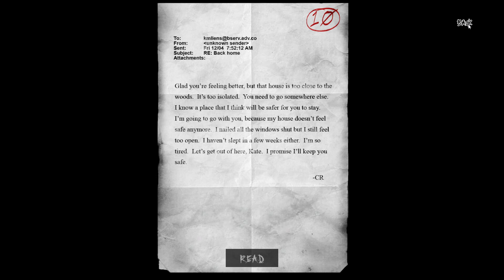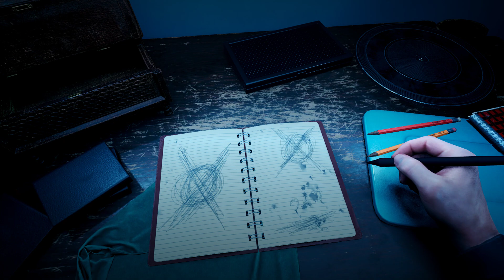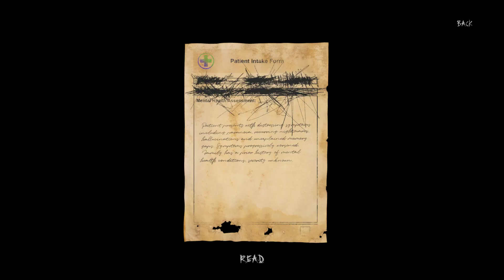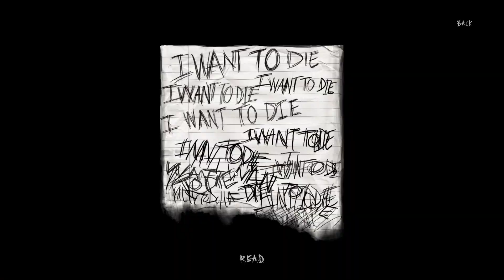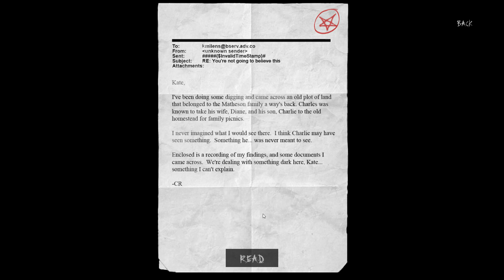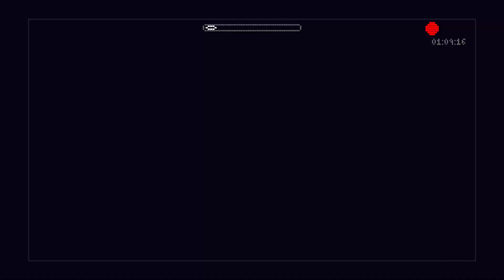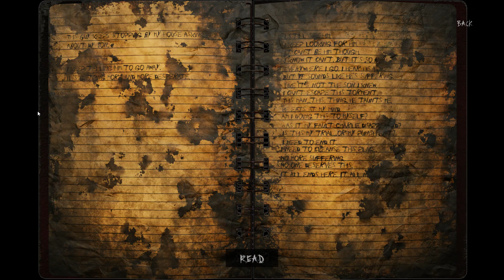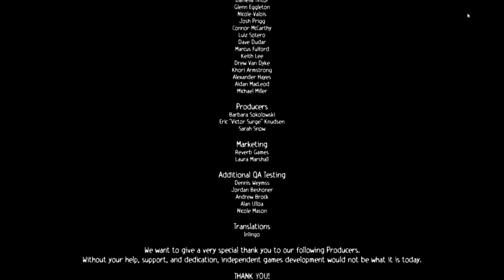Slender The Arrival | Part 2: Horrors of the past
Continuing through the mines we learn more of the lives of others that were haunted by Slender Man

0:00 The Kullman Mines
7:37 Pressing Onward
9:12 CR Hospital Flashback
29:23 Charlie's Kidnapping
37:33 Kate's Tape
38:50 Moving to the tower
41:58 The Discovery
47:43 The Credits